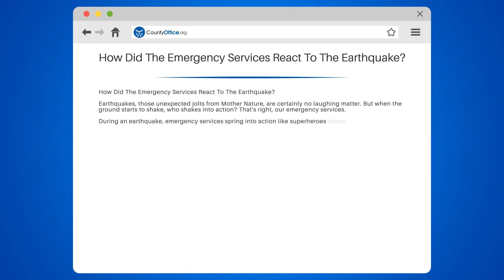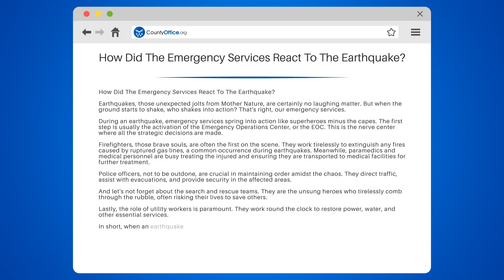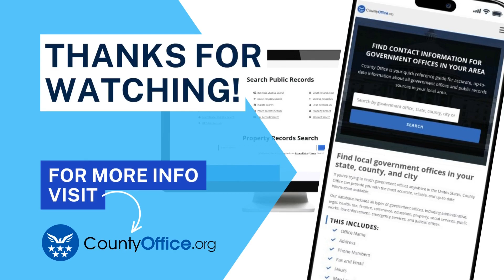How Did The Emergency Services React To The Earthquake? - CountyOffice.org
How Did The Emergency Services React To The Earthquake? Ever wondered how emergency services react during an earthquake? In this insightful video, we'll walk you through the heroic actions taken by various emergency service personnel when the ground starts shaking.

We'll discuss the activation of the Emergency Operations Center (EOC), the nerve center where all strategic decisions are made. You'll learn about the crucial roles played by firefighters, paramedics, police officers, search and rescue teams, and utility workers in ensuring public safety during earthquakes.

Discover how these brave individuals work tirelessly to extinguish fires, treat the injured, maintain order, and restore essential services amidst the chaos. Their courage, resilience, and commitment to public safety are nothing short of inspiring.